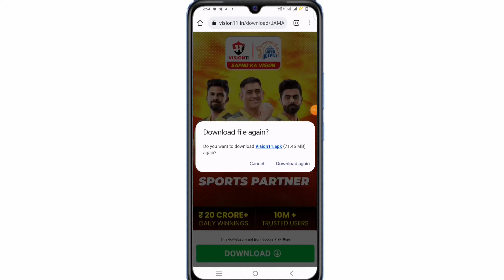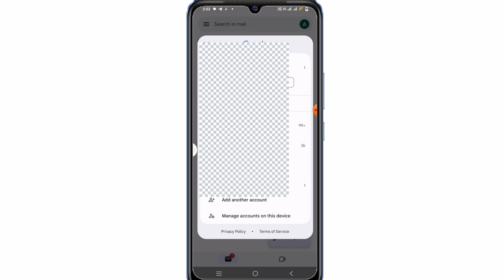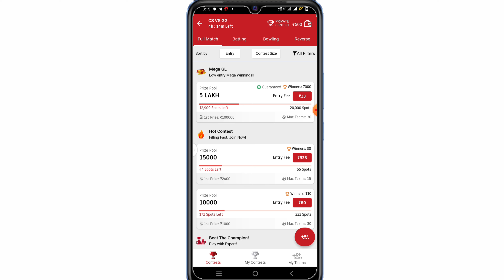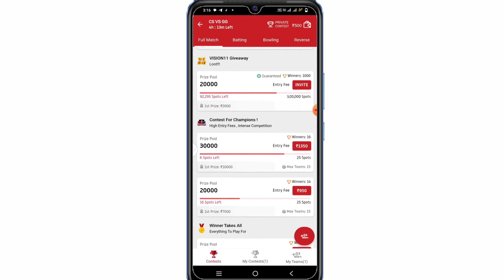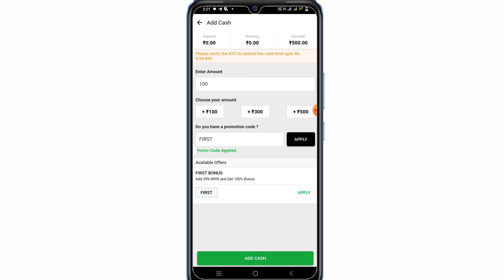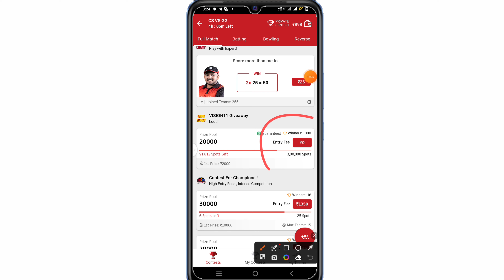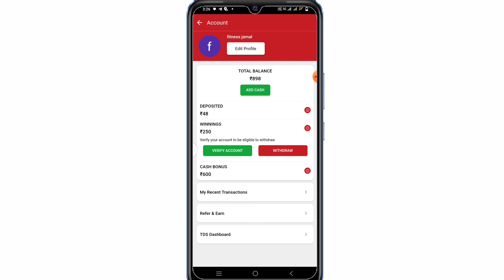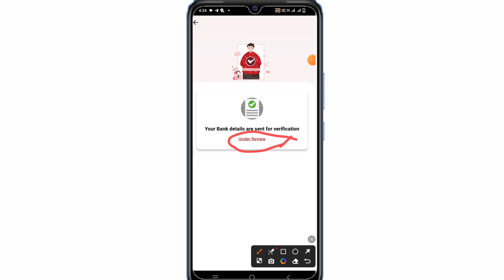vision 11 par free me paise kaise kamaye | vision 11 kaise register kare | vision 11 referral code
referral code 👉 fitness742

vision 11
vision 11 application mein sign up
bonus 500 rupya
vision 11 mein refer code kaise
istemal karen
vision 11
vision 11 verify account
vision 11 me account verify kaise kare
vision 11 se paise kaise nikale
vision 11 me bonus kaise use kare
vision 11 kaise register kare
vision 11 me team name kaise banaye
vision 11 ki id kaise banaye
on 11 kaise register kare
vision 11 kaise register kare referral
code
vision 11 kaise register kare 2023
vision 11 kaise register kare otp
problem
vision 11 kaise register kare bank
account
vision 11 kaise register kare team
name
vision 11 kaise reqister kare anurag
dwivedi
name kaise banaye
vision 11 kaise register kare nahi ho
raha hai
vision 11 kaise register kare problem
under review
under review problem
vision 11 me pan card verification
kaise kare
vision 11 me email verify kaise kare
vision 11 me pan card verify kaise kare
vision 11 me document verification
kaise kare
vision 11 referral code
vision 11 referral code kaise use kare
vision 11 register kaise kare
vision 11 refer and earn
vision 11 reverse fantasy
vision 11 real or fake
vision 11 register problem
vision 11 review
vision 11 refer code kaise banaye
vision 11 register nahi ho raha hai

vision 11 se paise kaise kamaye
vision 11 kaise register nahi ho raha hai
vision 11 referral code 2023
vision 11 account kaise banaye
vision 11 fantasy app
vision 11 refer code
vision 11 app
vision 11 kaise khele

how to use cash bonus in vision 11
vision 11
vision 11 verify account under review
vision 11 bank account under review problem
vision 11 withdrawal proof
vision 11 under review problem
vision 11 verify account under review problem
vision 11 team kaise banaye
vision 11 tds on amount withdrawal